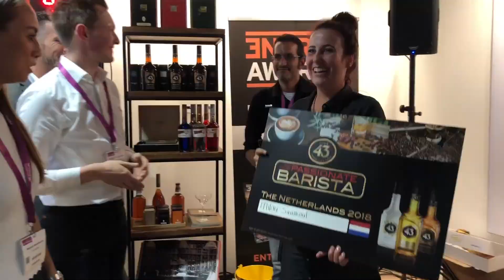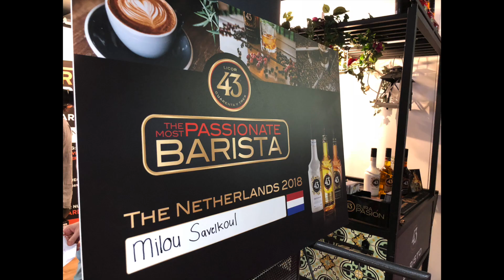Milou Savelkoul wint de Licor43 "Most Passionate Barista Challenge".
Milou Savelkoul wins the Licor43 Coffee Competition and finishes with the final 3 in the EntreeMag "Best Barista Challenge 2018".
Superproud of Milou for rocking these comps!! Yeah!!!

The winner of the EntreeMag Best Barista will be announced on november 26th during the award show in Studio21, Hilversum.